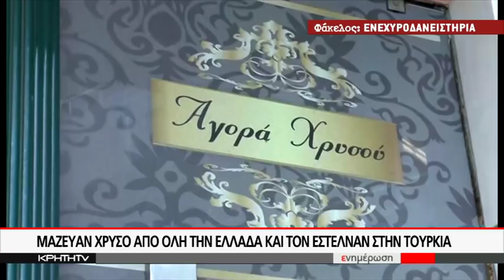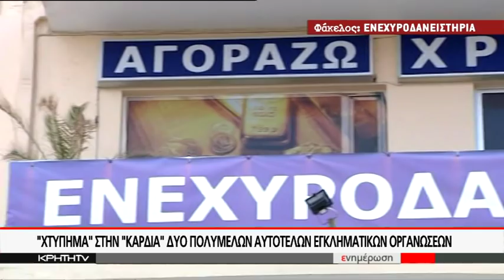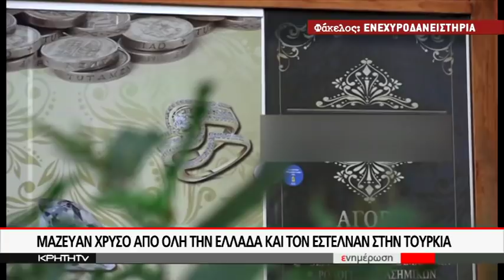ΜΑΖΕΥΑΝ ΧΡΥΣΟ ΑΠΟ ΟΛΗ ΤΗΝ ΕΛΛΑΔΑ ΚΑΙ ΤΟΝ ΕΣΤΕΛΝΑΝ ΣΤΗΝ ΤΟΥΡΚΙΑ